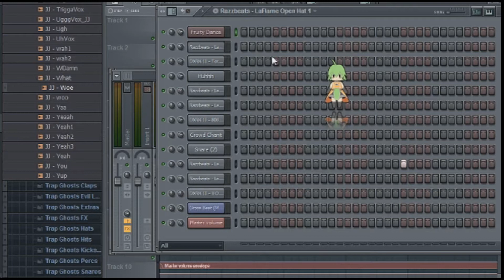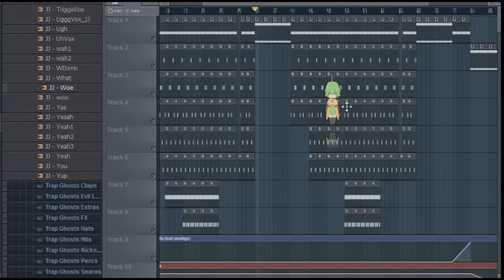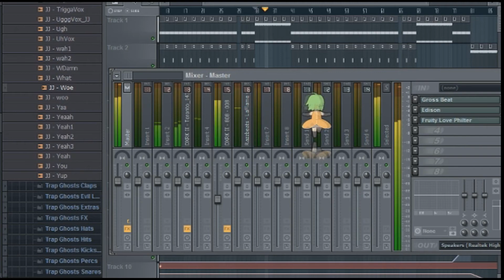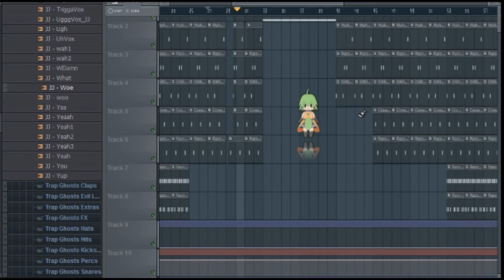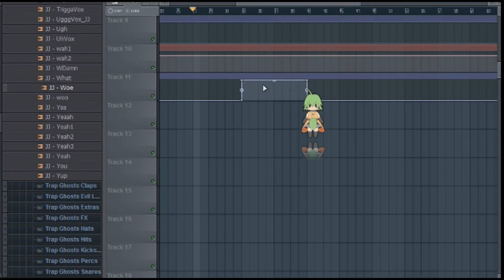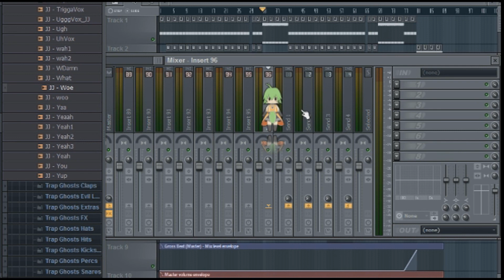How To Do The UnderWater/FishBowl Effect in FL Studio (Fruity Love Philter Tutorial)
Hey Guys, In this specific video I show you how to the Love Philter for creating the perfect underwater/Fishbowl effect.